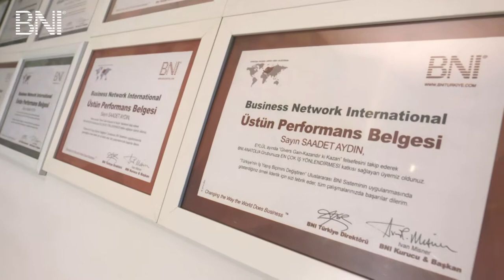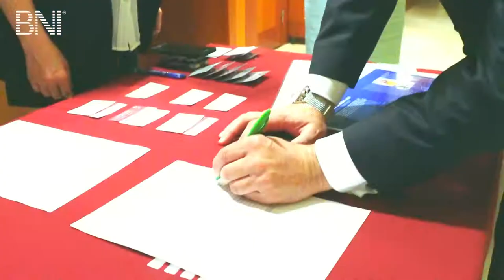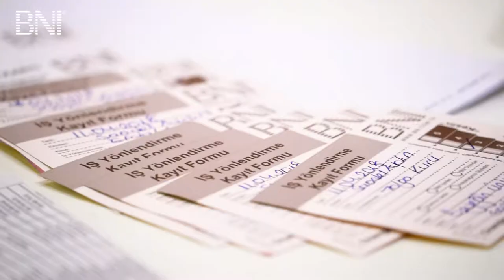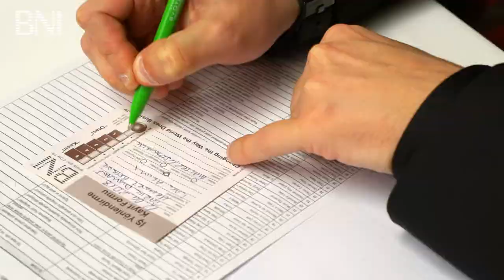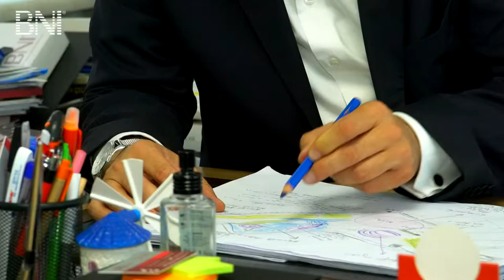BNI Türkiye için hazırladığımız başarı hikayesi klibi -2